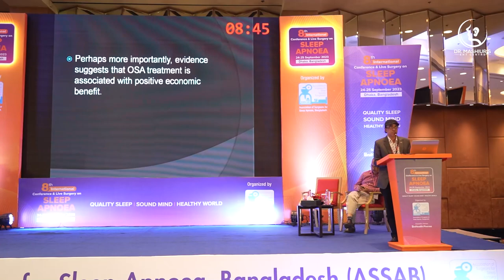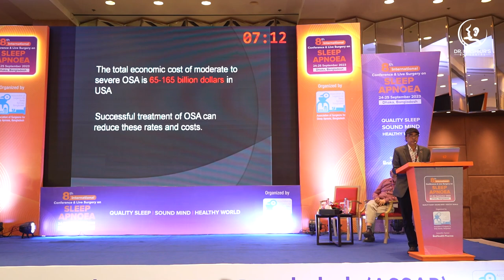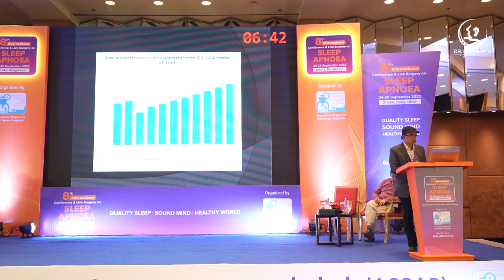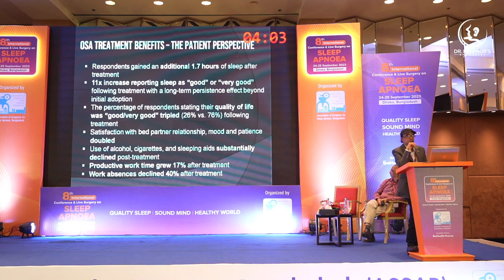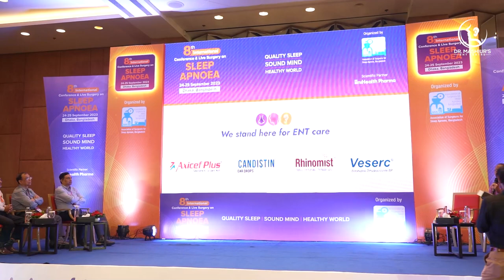Economic Impact of Obstructive Sleep Apnea by Dr Ahmad Taus Lincholn.